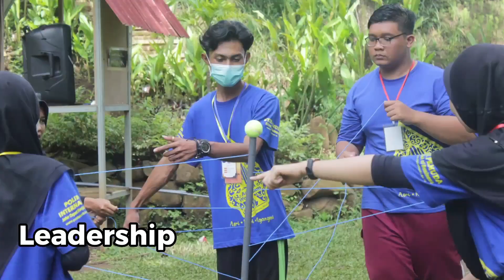Allah Maha Pemberi Anugrah - Doa Bersama Hari Jum'at